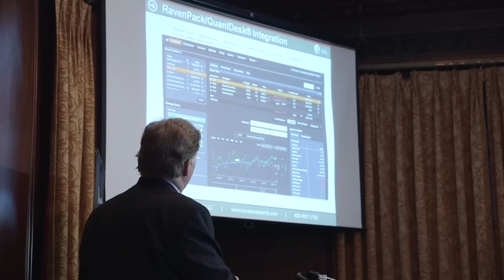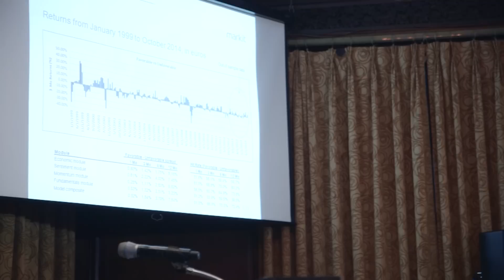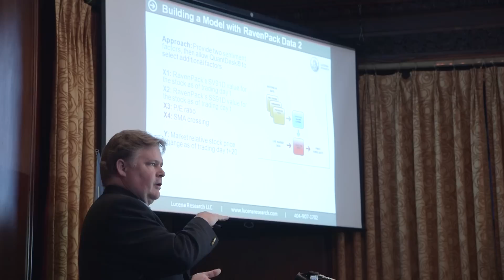Big Data Analytics for Alpha, Smart Beta and Risk Management Highlights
3rd Annual RavenPack Research Symposium highlights.